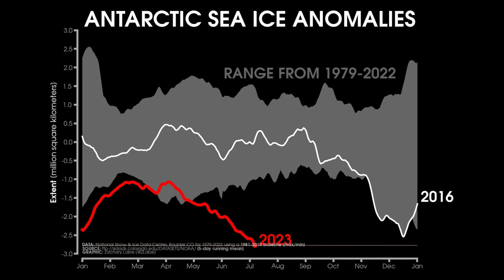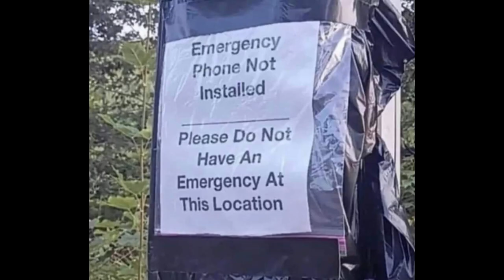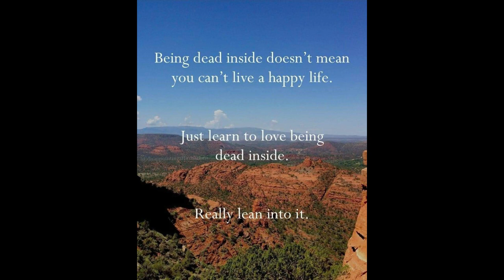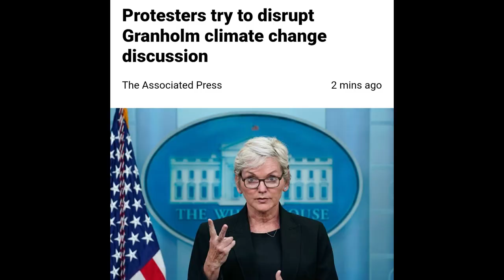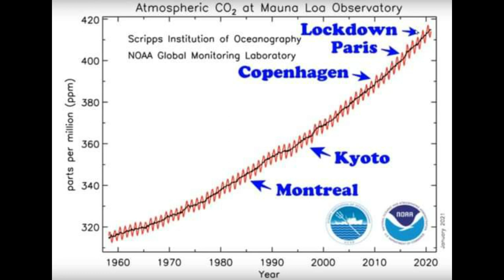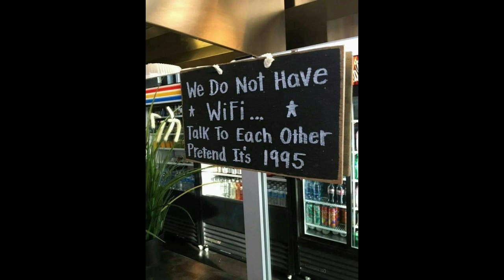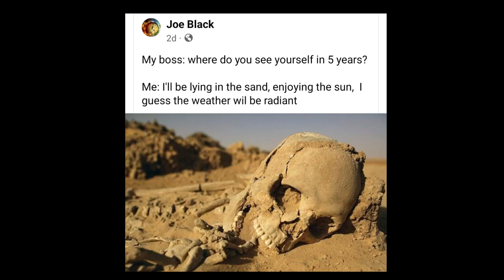Realists Worldwide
Meme dump July 2023